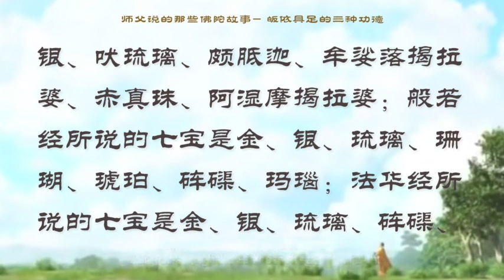【师父说的那些佛陀故事】 皈依具足的三种功德 【有声大字幕】